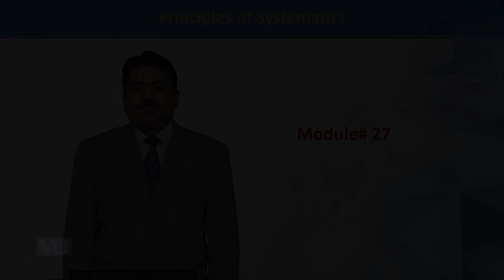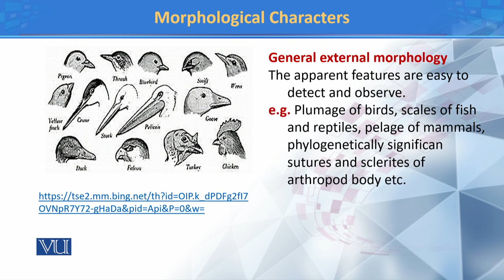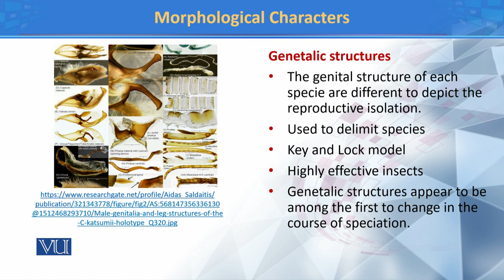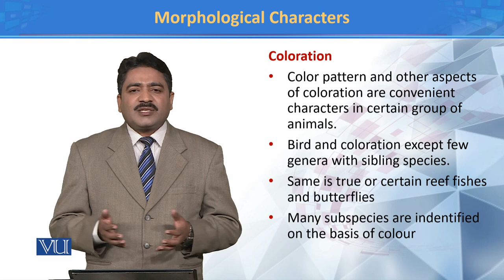Morphological Characters | Principles of Systematics | ZOO511T_Topic027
TOpic027: Morphological Characters
BY Dr. Muhammad Tahir